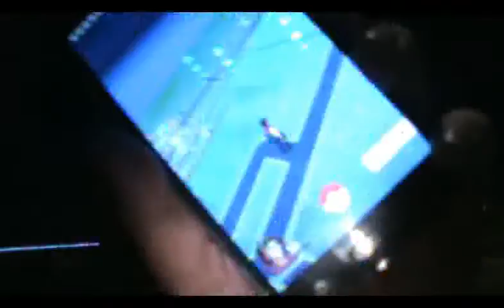Insane Night in Clearwater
im back!! woop woop
ps. Sorry for the cursing.